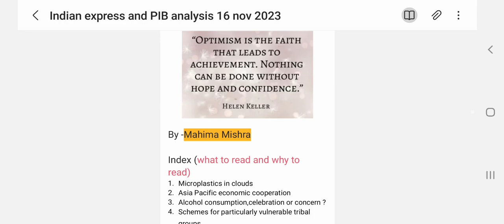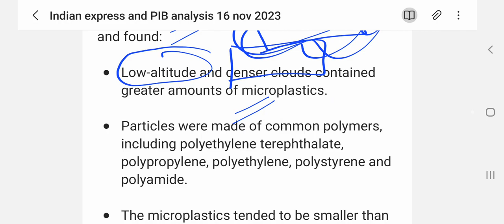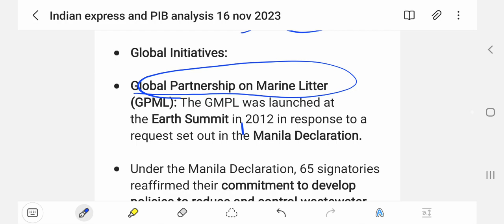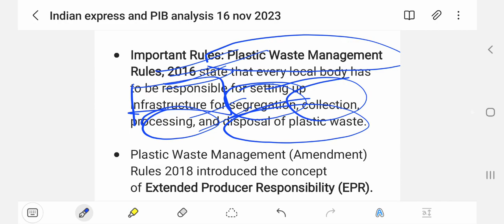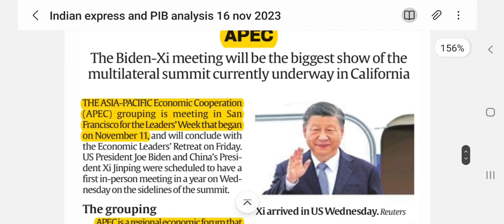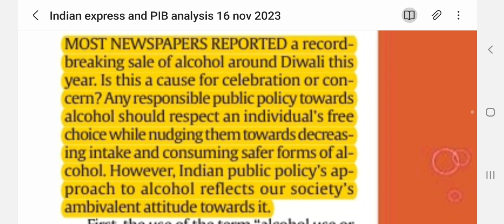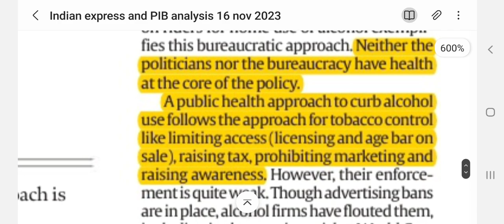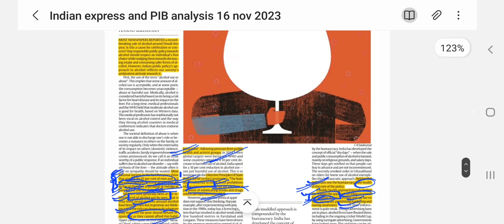16 nov 2023/ Indian express analysis today and PIB for upsc and other exams in just 30 minutes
From Headlines to Success: Unlocking the Power of Newspaper Analysis in Competitive Exams

In this video, we will discuss the most important key news and special focus topics that are crucial for your UPSC prelims and mains exams( gs paper 1,2,3,4 and essay)

Stay updated with our daily analysis and stay ahead in your preparation.

Watch this video till the end to learn about the latest developments, in-depth analysis, and expert insights on various current affairs topics.

IndianExpressAnalysis Dailycurrentaffairs UPSCvideos importanttopicsfor exams
editorialdiscussion digitallearning sscfacts upscexams veryimportant prelims mains interview indiaand world news#short#important